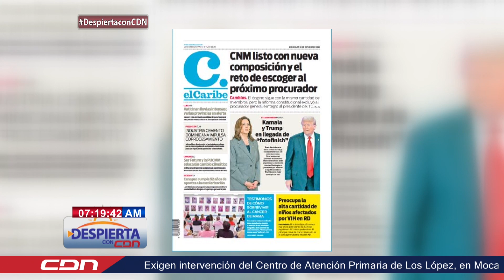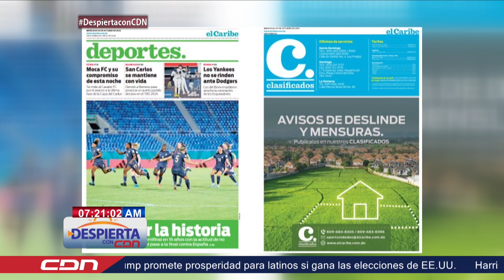Portadas del periódico elCaribe y CDN digital para este 30 de octubre 2024